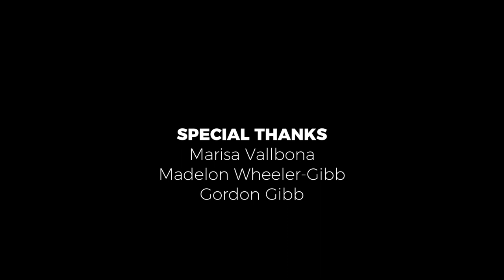Bossify Episode 7: Christine Garcia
Bossify is a female empowerment interview show with leaders from around the world. Together, through the same five questions, we investigate the very definition of success itself.

EPISODE SEVEN: Christine Garcia

Christine Garcia is a member of the San Diego Police Department. She protects and serves America's Finest City as an accident investigation officer. She is also the first openly transgender police officer in the city of San Diego. She made the transition from 'Chris' to Christine in 2015.